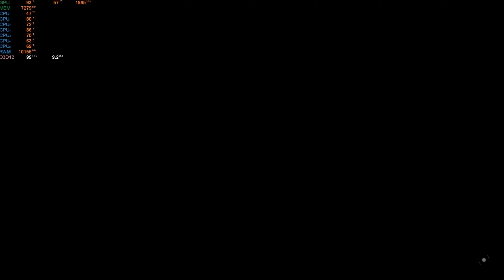I should be sorry, but I am not RTX2080 tests and comparison.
When did  we reached the point, where games have a setting above ultra?
This sounds like being maxed out, but with extra steps.